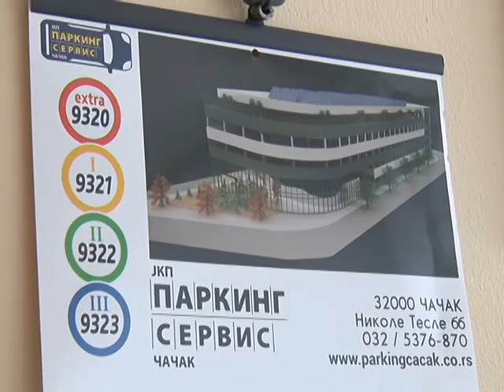06 02 JAVNA GARAZA U CACKU